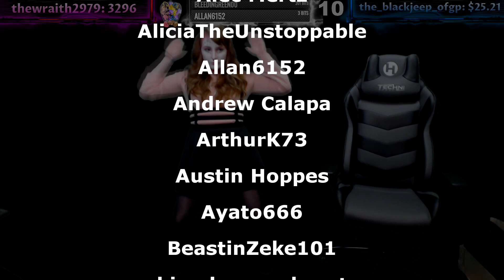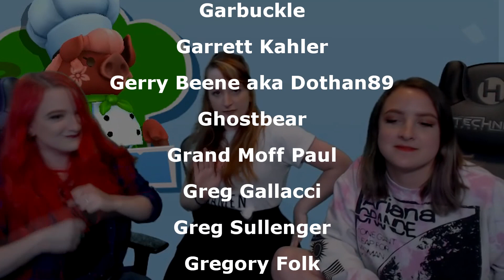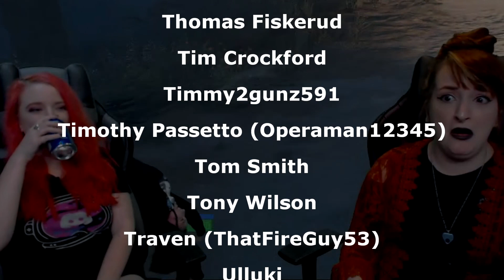Niki's Truth Revealed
It may come as a surprise.
Live Highlights | 31